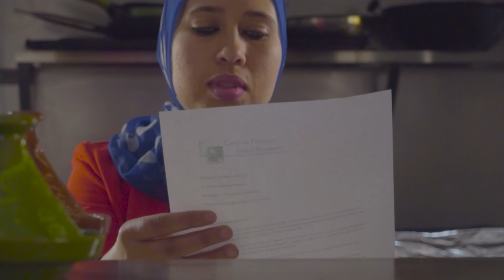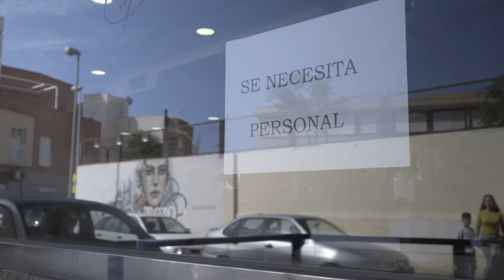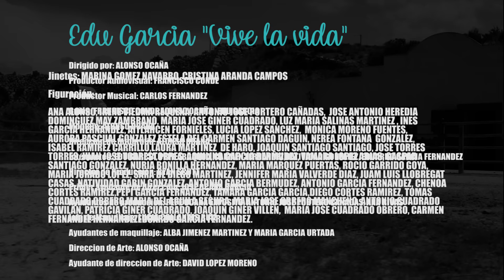Edu García - Vive la vida (Videoclip Oficial)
Videoclip oficial del single de EDU GARCÍA "VIVE LA VIDA".